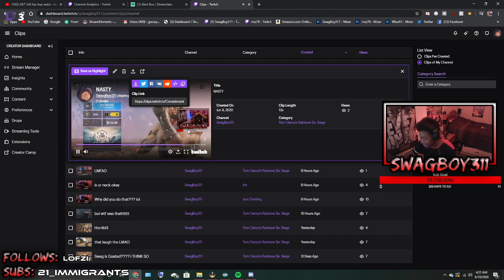Gifts 12subs #1 Gifter